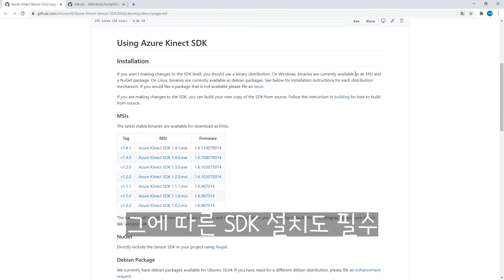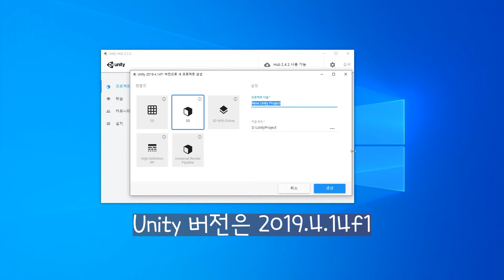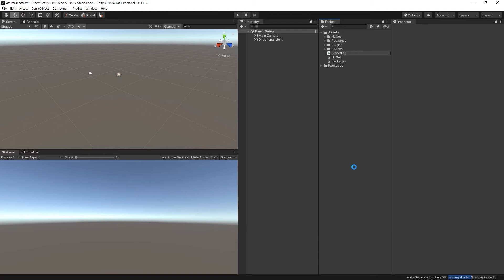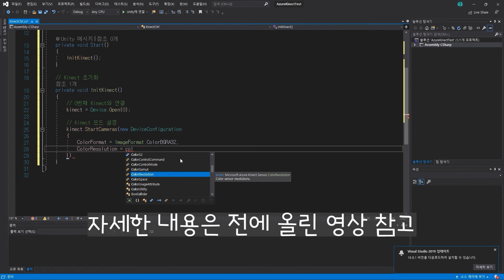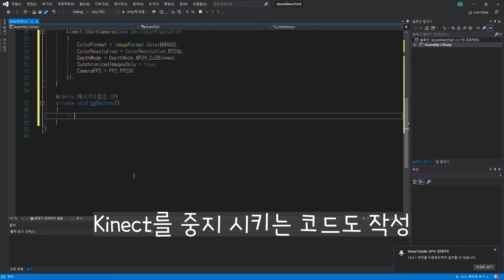[01]AZURE KINECT Setting Using Unity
애저 키넥트 설치부터 사용하는 방법에 대해 알 수 있는 강좌입니다.
Unity환경에서 키넥트 사용법에 대해 익힐 수 있습니다.

AzureKinect 센서 SDK 버전 1.4.1
AzureKinectBody SDK 버전 1.0.1
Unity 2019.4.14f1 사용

[ 챕터 ]
#0 00:00 인트로
#1 00:27 프로젝트 생성 및 설정
#2 01:34 SDK 적용
#3 02:45 동작 확인